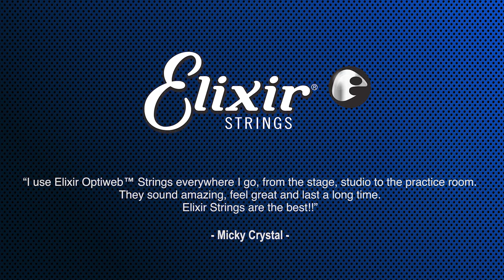Micky Crystal Electric Guitar Lesson - Using Add9 Arpeggios in Your Playing | ELIXIR Strings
In this electric guitar lesson, guitarist Micky Crystal shows you how to include add9 arpeggios in your guitar playing. He also explains how to add them into different genres. Micky plays Elixir Electric Strings with OPTIWEB Coating everywhere he goes — from the stage to the studio to the practice room.